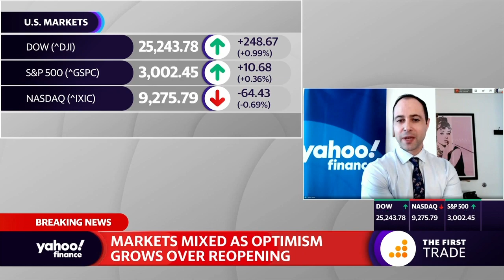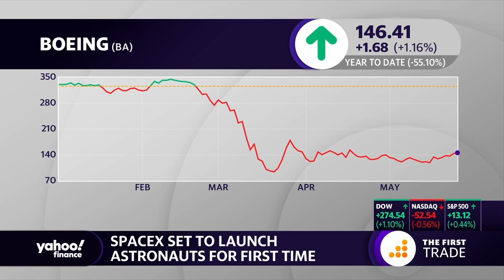SpaceX set to make history sending astronauts to the International Space Station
Yahoo Finance's Ines Ferre reports on the SpaceX launch from Cape Canaveral, Florida to the International Space Station with humans. SpaceX will be the first private company to send humans into orbit.